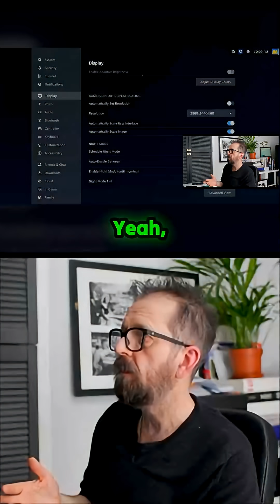Intel Arc FINALLY Plays Nice! The Secret to Fixing Washed Out 'Deck Mode' Graphics.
Weeks of graphical frustration boiled down to a simple color setting! A dedicated troubleshooter has cracked the code on making Intel Arc B580 look stunning in GameScope's 'Steam Deck' environment on Omarchy OS. It turns out the culprit wasn't a scripting error, but a messy interaction between monitor HDR behavior and Intel's latest drivers. The crucial discovery involves carefully bumping up that SDR content slider to restore true color vibrancy. But heed this warning: there's one specific Steam resolution toggle that apparently spells instant doom for the entire setup once manipulated. This unique fix completely bypasses the standard procedures used for NVIDIA and AMD setups, providing the dedicated pathway Arc owners need for a stable 60FPS experience.